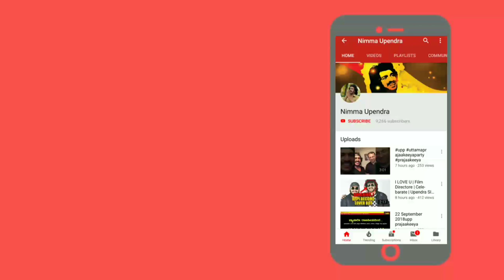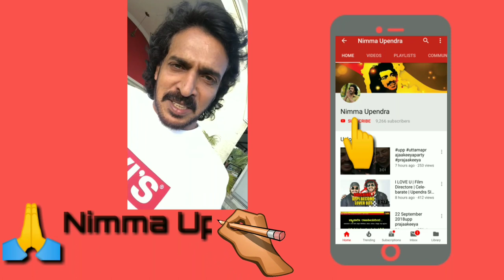ಪ್ರಜಾಕೀಯಕ್ಕಾಗಿ " ನಾನು " ಬಿಟ್ಟು ಕೊಟ್ರು ಉಪೇಂದ್ರ .